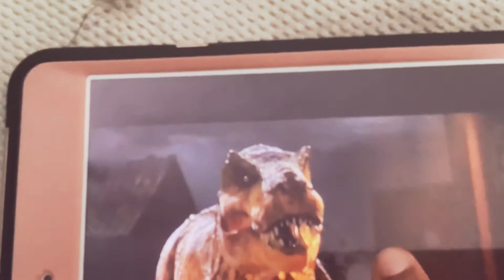🔝 for was I-Rex diys